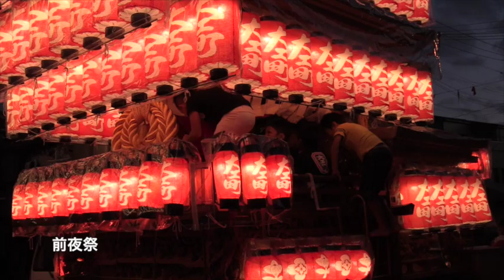岸和田だんじり祭_大工町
岸和田城主から拝領したと伝えられる長刀と大工のシンボル番匠笠で知られる大工町だんじり。ブレーキテスト、前夜祭、宵宮曳き出し、本宮宮入りの光景。前夜祭、子供たちが楽しむ様子が可愛い。